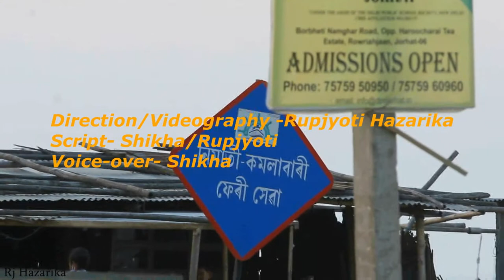|| Bar-headed goose || ধৃতৰাজ পক্ষী || A Documentary Film || 2021 || Sarala wetland ||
The bar-headed goose is a goose that breeds in Central Asia in colonies of thousands near mountain lakes and winters in South Asia, as far south as peninsular India. It lays three to eight eggs at a time in a ground nest. It is known for the extreme altitudes it reaches when migrating across the Himalayas.

Migration map was taken from  internet.  Copy right to

- Goose Migration across the Himalayas: Migratory Routes and Movement Patterns of Bar-headed Geese
from Part I - Migratory Routes and Movement Ecology
By John Y. Takekawa, Eric C. Palm, Diann J. Prosser, Lucy A. Hawkes, Nyambayar Batbayar, Sivananinthaperumal Balachandran, Ze Luo, Xiangming Xiao, Scott H. Newman
Edited by Herbert H. T. Prins, Wageningen Universiteit, The Netherlands, Tsewang Namgail
Foreword by Dalai lama
Publisher: Cambridge University Press
pp 15-29

Photograph of Northern pintail was taken from internet.

Script  by Rupjyoti Hazarika and Shikha Bora.
Videography and editing by Rupjyoti Hazarika.